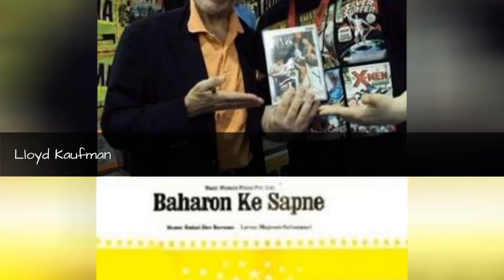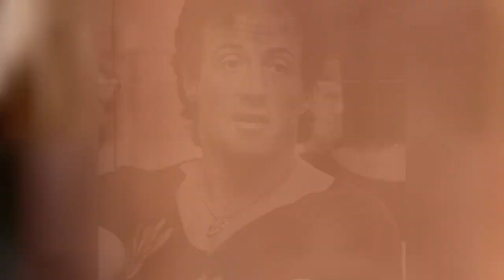Full Cast Of Rocky Actors/Actresses 💫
Rocky cast list, listed alphabetically with photos when available. This list of Rocky actors includes any Rocky actresses and all other actors from the film. You can view additional information about each Rocky actor on this list, such as when and where they were born. To find out more about a particular actor or actress, click on their name and you'll be taken to page with even more details about their acting career. The cast members of Rocky have been in many other movies, so use this list as a starting point to find actors or actresses that you may not be familiar with.Items here include everything from Sylvester Stallone to Shakti Kapoor.If you want to answer the questions, "Who starred in the movie Rocky?" and "What is the full cast list of Rocky?" then this page has got you covered. This cast list of who was in Rocky includes both lead and minor roles. {nodes}...more
0:00 - Intro
0:00:08 - Pedro Lovell
0:00:15 - Billy Sands
0:00:22 - Al Silvani
0:00:29 - Lou Filippo
0:00:36 - Don Sherman
0:00:43 - Frankie Van
0:00:50 - George Memmoli
0:00:57 - Joe Frazier
0:01:04 - John Pleshette
0:01:11 - Stu Nahan
0:01:18 - Frank Stallone
0:01:25 - Tina Munim
0:01:32 - Michael Dorn
0:01:39 - Carl Weathers
0:01:46 - Stan Shaw
0:01:53 - Joe Spinell
0:02:00 - Lloyd Kaufman
0:02:07 - Anwar Hussain
0:02:14 - Burt Young
0:02:21 - Talia Shire
0:02:28 - Shashikala
0:02:35 - Raakhee
0:02:42 - Amjad Khan
0:02:49 - Burgess Meredith
0:02:56 - Reena Roy
0:03:03 - Ranjeet
0:03:10 - Sylvester Stallone
0:03:17 - Iftekhar
0:03:24 - Sanjay Dutt
0:03:31 - Satyendra Kapoor
0:03:38 - Aruna Irani
0:03:45 - Gulshan Grover
0:03:52 - Shakti Kapoor

?sub_confirmation=1